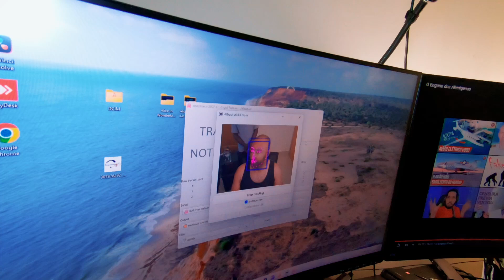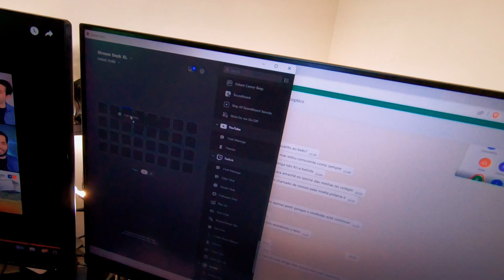VILA DE VIANA E CONDOMINIO JARDINS DE VIANA | LUANDA, ANGOLA, ÁFRICA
Neste vídeo mostro a Vila de Viana enquanto caminho em direção ao Condomínio Jardins de Viana, onde tive a honra de rever o meu amigo amigo Carlos o melhor Piloto de @ParapenteAngola .

Você pode enviar dinheiro pra mim de qualquer parte do Mundo através da WISE, confira meus dados bancário:
Se quer voar com segurança solicite os serviços do Carlos Teixera do Canal @ParapenteAngola

Titular da conta
Tavares Armando Cassinda
BIC
TRWIBEB1XXX
IBAN
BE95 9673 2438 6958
Endereço da Wise
Avenue Louise 54, Room S52
Brussels
1050
Belgium